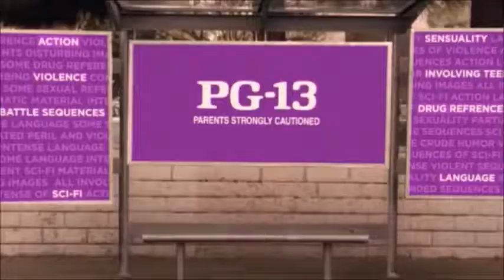Columbia Pictures Logo 1964 & Pont Grey Enteratemnt Logo 2014